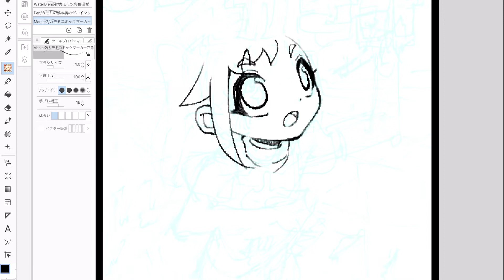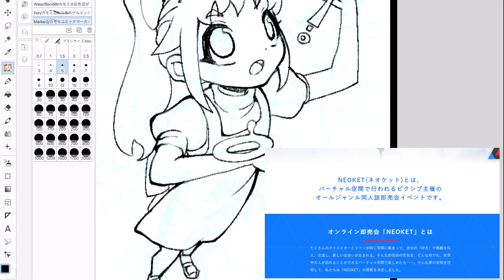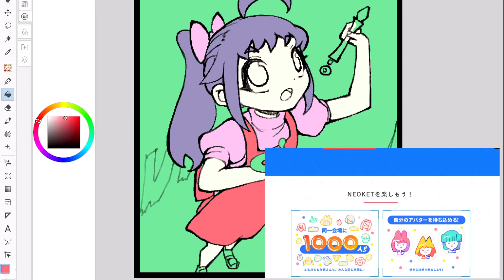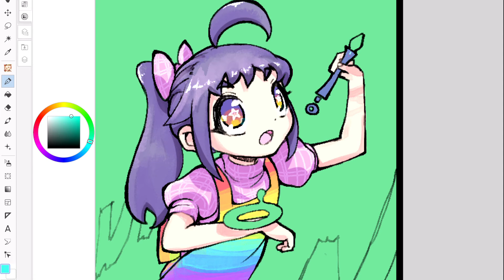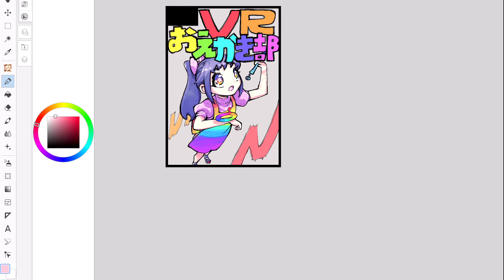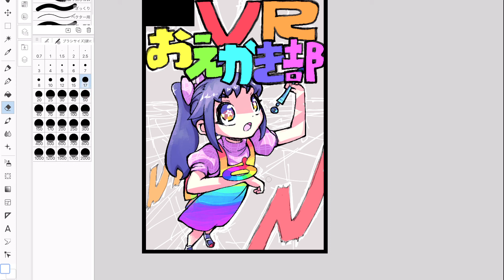オンライン同人誌即売会に応募しました【メイキング】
抽選で200サークル！当選するといいな～～